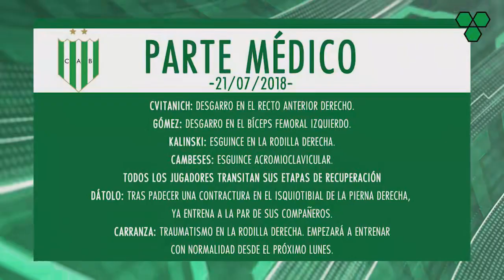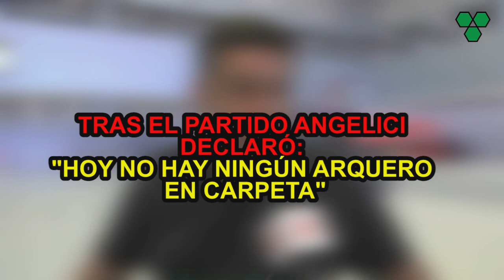¿Memo OCHOA a BOCA? + Triunfo 4-2 al DIM + SPORTING LISBOA quiere a ENZO PÉREZ + Gol de LAUTARO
Además: San Lorenzo rechazó otra oferta por Senesi, se desgarró Cvitanich, Wanchope Ábila podría irse de Boca, Wilmar Barrios renovó contrato con Boca, Boca 4-2 vs DIM, San Martin vs Brown de Adrogué, Gimnasia 1-0 vs Sportivo Belgrano, Colón vs Deportivo Morón. Memo Ochhoa a Boca: el arquero fue ofrecido al Xeneize, Sporting de Lisboa quiere a Enzo Pérez, gol de Lautaro Martínez al Zenit, gol de Mauro Icardi al Zenit. El gol de Almendra al DIM. Boca 4 DIM 2, Boca vs DIM goles. Guillermo Ochoa fue ofrecido a Boca